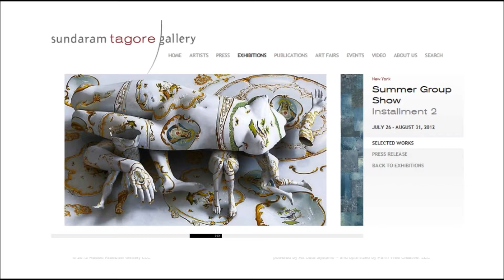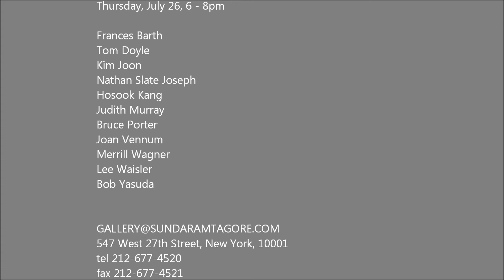SUNDARAM GALLERY - Summer Group Show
SUMMER GROUP SHOW  INSTALLMENT 2  JULY 26 - AUGUST
31, 2012

Opening cocktail reception
Thursday, July 26, 6 - 8pm

Frances Barth
Tom Doyle
Kim Joon
Nathan Slate Joseph
Hosook Kang
Judith Murray
Bruce Porter
Joan Vennum
Merrill Wagner
Lee Waisler
Bob Yasuda

547 West 27th Street, New York, 10001